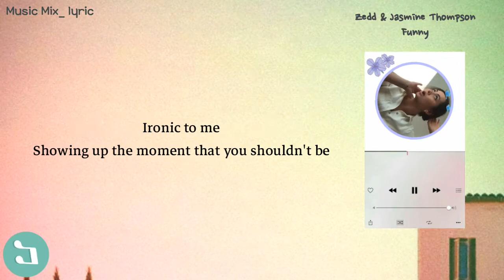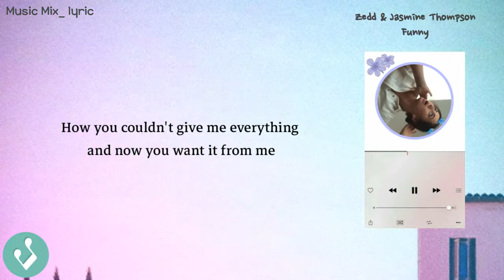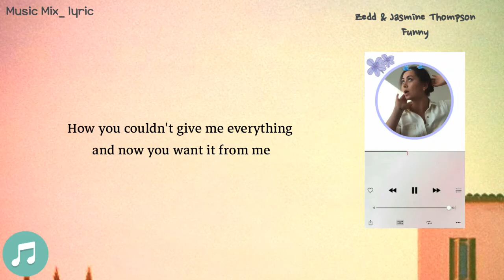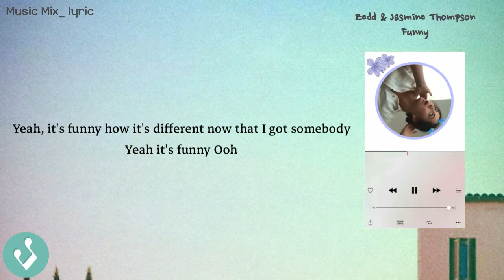Zedd & Jasmine Thompson - Funny (Lyrics) 🌻🌼